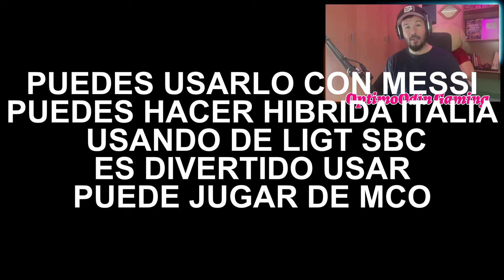Review SIMEONE POTM FIFA22 *Estrella*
VÍDEOS INCREIBLES

Me encanta GTA V y Minecraft encontrarás gameplays en español en una variedad infinita de juegos,  GTA 5  y En este canal encontrarás muuuuchos gameplays de GTA V!   los MINIJUEGOS Online como carreras épicas, SALTOS, MEGA RAMPAS, retos parkour extremos, epic troll, variedad guias, tutoriales y diversión en este canal!!